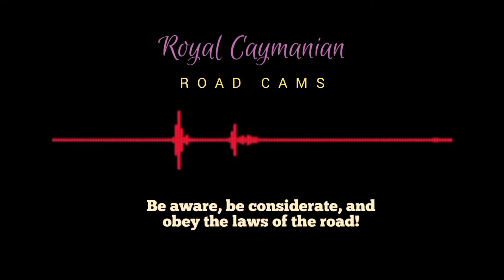Another Idiot Stops in a 50mph Road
Idiots stopped on a 50mph highway at night probably looking for crabs. Keep that stupidity up, it won't be just crabs in holes.

Drive safely!